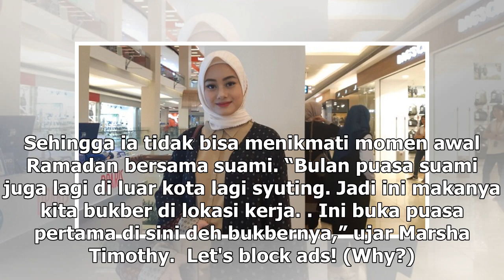Manis Studio | 7 Tahun Jadi Mualaf, Begini Cerita Marsha Timothy Jalani Puasa Ramadan - VIVA